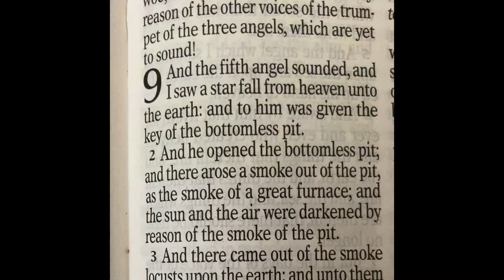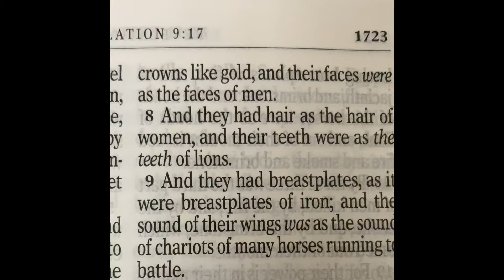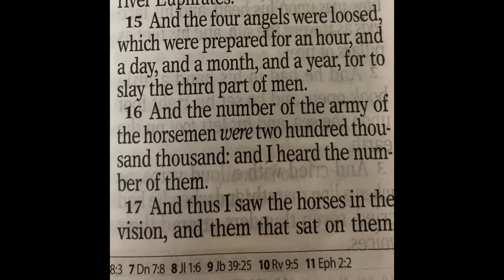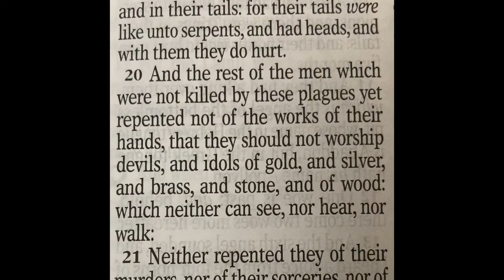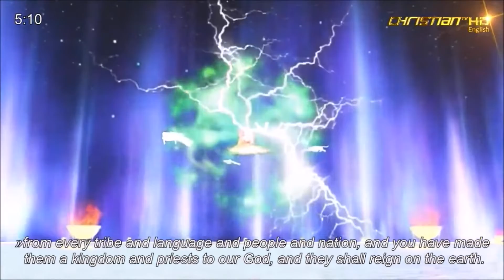Revelation Chapter 9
Revelation 9 :: NIV. The fifth angel sounded his trumpet, and I saw a star that had fallen from the sky to the earth. The star was given the key to the shaft of the Abyss. When he opened the Abyss, smoke rose from it like the smoke from a gigantic furnace.